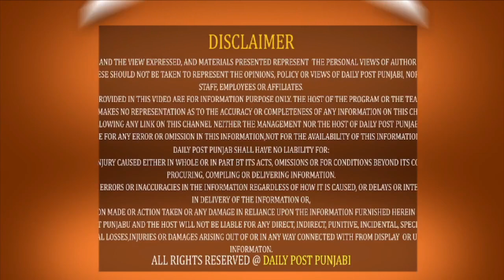ਪਿੰਡ ਮੂਸਾ ਜਾਣਗੇ CM ਮਾਨ, ਸਿੱਧੂ ਦੇ ਪਰਿਵਾਰ ਨੂੰ ਮਿਲਣਗੇ ਮੁੱਖ ਮੰਤਰੀ, ਕਿੰਝ ਮਿਲਾਉਣਗੇ ਪਰਿਵਾਰ ਨਾਲ ਅੱਖਾਂ ?